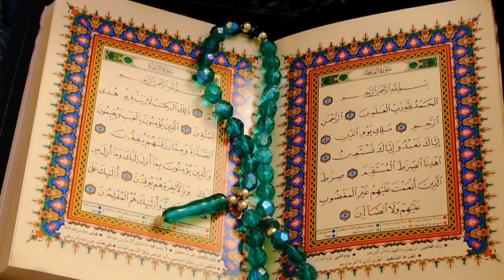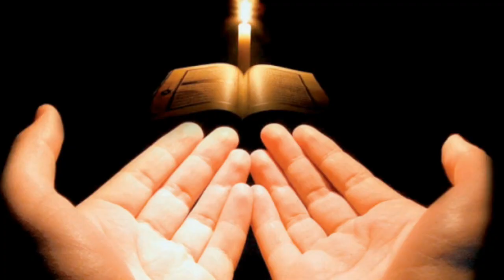Sirxan İrmaşlıdan Dərin mənalı sözlər. Şeir 2020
Sirxan İrmaşlı Şeir yeni 2020

Söz : Sirxan İrmaşlı
Saz : Qaraçı havası A. Xanlar
Hazırladı : Əsəd İrmaşlı